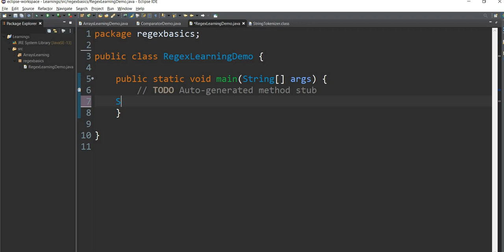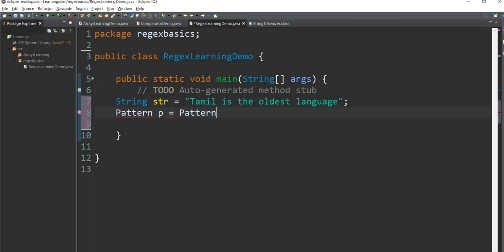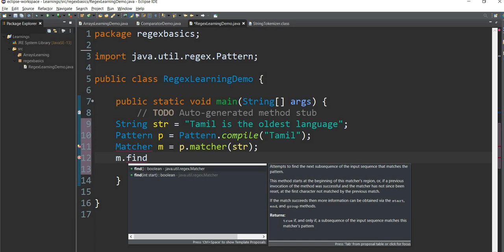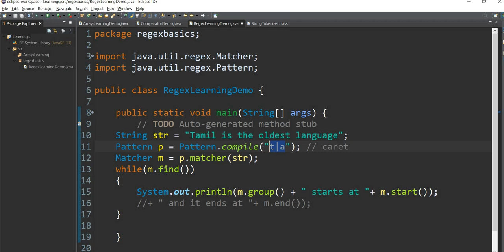Java Regex in Tamil - 3 - Starting, Ending words- Regex in Tamil - Payilagam - Muthuramalingam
Learn Java in Tamil here.

Starting, Ending words- Regex in Tamil - through Tamil Here

1) Java in Tamil
2) Programming in Tamil
3) Data Structures and Recursion in Tamil
4) Exception Handling in Tamil
 5) Java String in Tamil
6) Java Collection in Tamil
7) Java Regular Expression in Tamil
8) Java File Reading, Writing in Tamil
9) Java Collection in Tamil